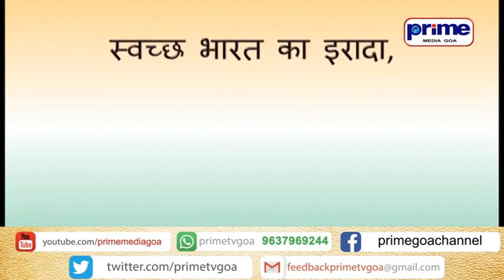PRIME MEDIA LAUNCHES SWACHH BHARAT NITOL GOEM